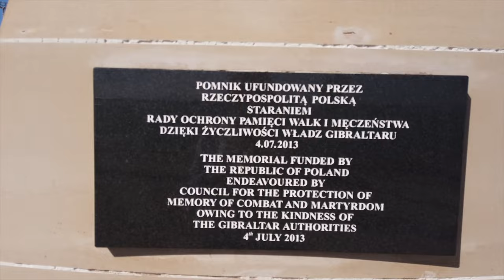#31 🇬🇧 🇪🇸 Gibraltar - skała pełna historii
Gibraltar to kolejne miejsce z naszej podróżniczej listy marzeń, jakie udało się nam odwiedzić podczas tej wycieczki. Majestatyczna skała, pradawna twierdza, kraniec Europy z widokiem na Afrykę, cieśnina łącząca Morze Śródziemne z Atlantykiem. Gibraltar oferuje ciekawą historię, piękną przyrodę, niezapomniane widoki. Idealne miejsce na bardzo intensywną, jednodniową wycieczkę - każdy znajdzie tu coś interesującego dla siebie!

Polecamy „Camping La Buganvilla”  położony w miejscowości Marbella, około 60 km na zachód od Malagi.
Cena z kartą ACSI Camping Card to 18 EUR za dobę (wrzesień 2022).